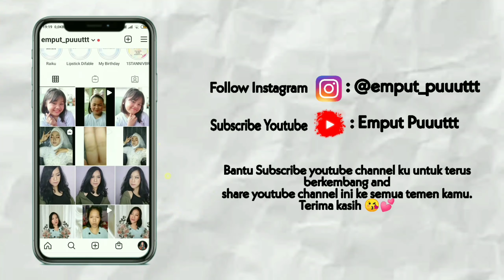Makeup Mudah Di Hari Lebaran